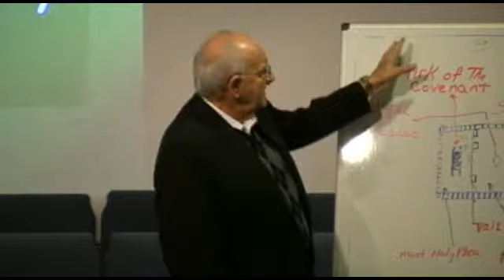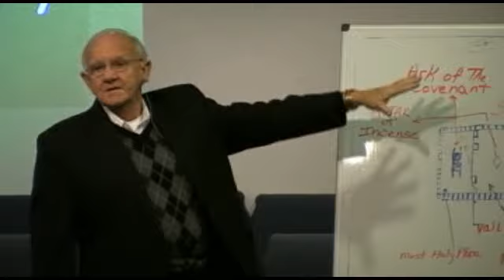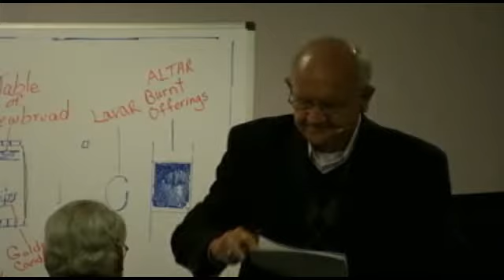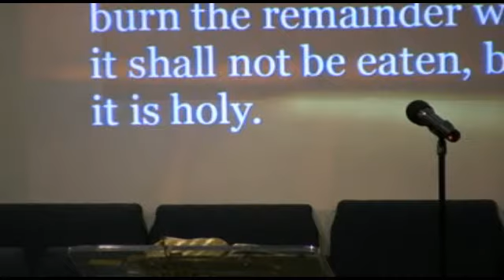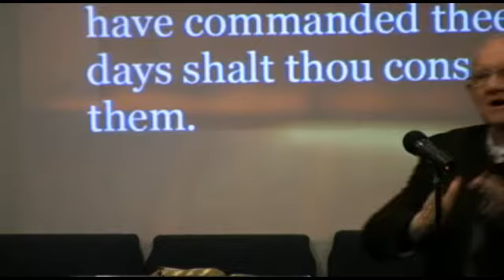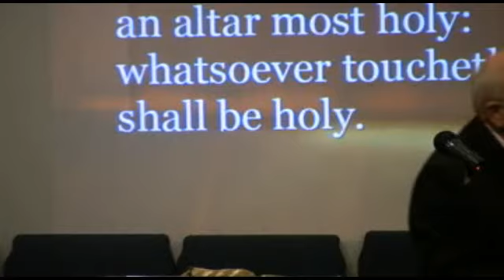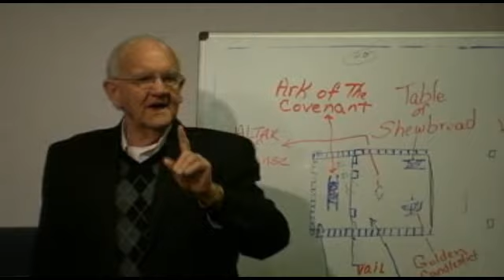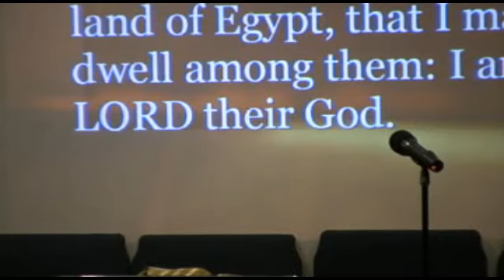Wed. PM - Tabernacle #10